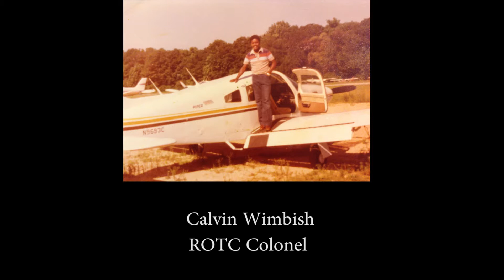Hagerty High School Salutes Our Soldiers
Hagerty High schools holds a special ceremony honoring the men and woman who fought for our freedom. We salute the men and woman who are currently serving, and those who have fallen in the line of duty to protect the American values we hold so dear to our heart. We honor you all!! Happy Veterans Day.